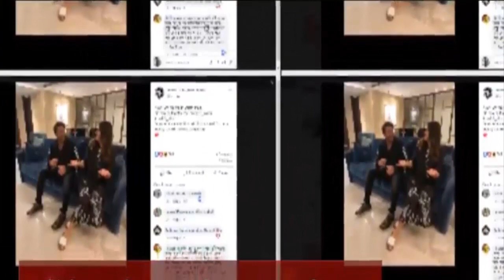শাকিবের নায়িকা নার্গিস ফাখরি ! | Nargis Fakhri | Shakib Khan I Bangali Movie news 2019//Khola Kotha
by
khola kotha